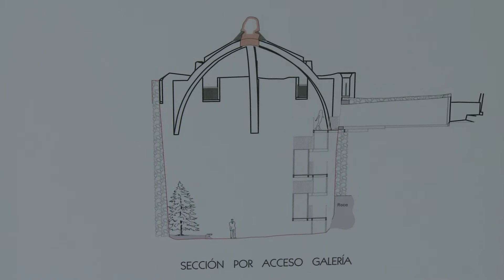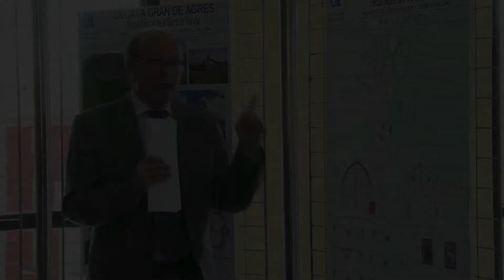Restauración Cava de Agres